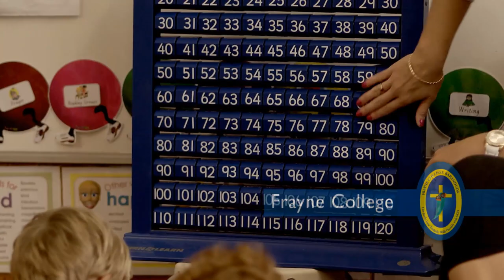Catholic Education Wodonga 2013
Catholic schools in Wodonga exist as part of the Wodonga Catholic Parish and the Diocese of Sandhurst. The Catholic schools in Wodonga are:

• St Augustine's Primary School
• St Monica's Primary School
• Catholic College Wodonga
• Frayne College, Baranduda.

They offer:
• faith-centred and hope-filled learning environments
• care and attention to the needs of each child
• outstanding and holistic teaching and learning which builds on student strengths and helps develop their full potential
• strong school communities with full family engagement
• meaningful and engaging pathways through each stage of a child's school-based learning journey.